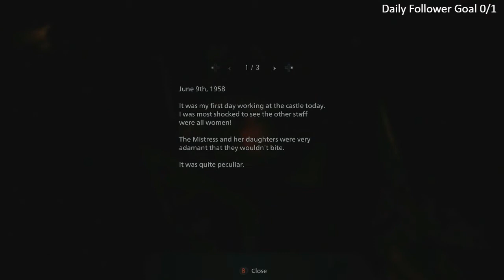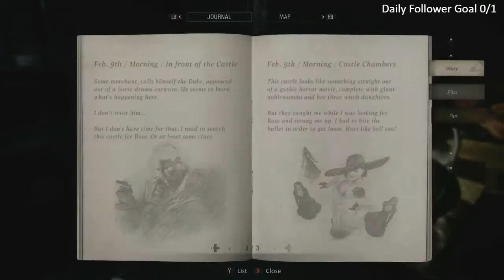Resident Evil 8 Village Hardcore Walkthrough Gameplay Part 3